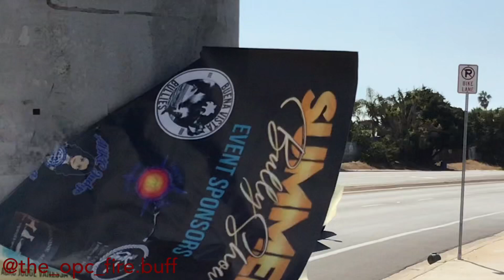Mercy Medic 38 responding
Mercy M38 responding to a medical in San Diego City